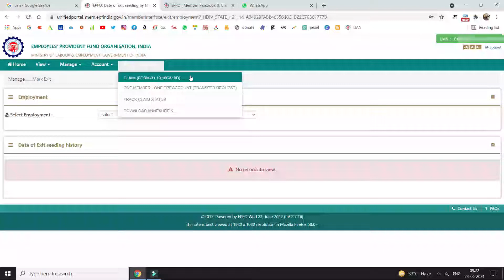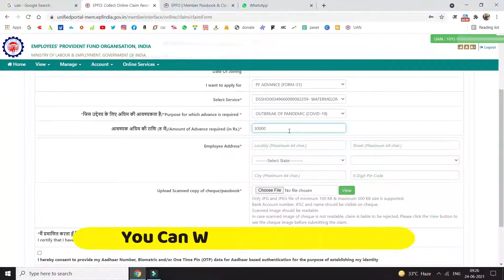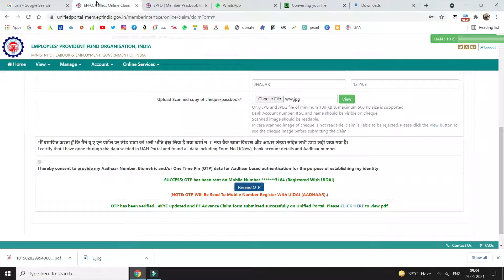PF Advance Withdrawal Process | PF Advance Kaise Nikale | PF Claim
Digitek Professional 18" inch Ring Light with Stand
Other Devices
ring light

Boya mick
Boya Connector

lenovo lap
dell keyboard mouse
dell keyboard mouse wireless
pen drive

Thanks

PF Claim,
pf advance kitna nikal sakte hai,
pf advance withdrawal process in hindi,
pf advance,PF Advance,
pf advance withdrawal process online,
PF Advance withdraw,
pf advance claim kaise kre,
pf form 31 kaise apply kare,
pf advance form 31,
pf advance form apply online,
PF advance,
pf advance kaise nikala jata hai,
advance pf kitna nikal sakte hai